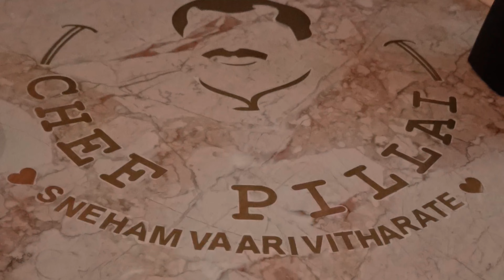Ammu Kutty's 5th B'day